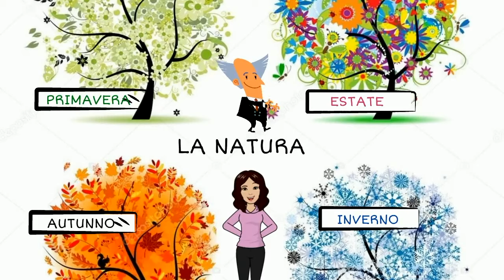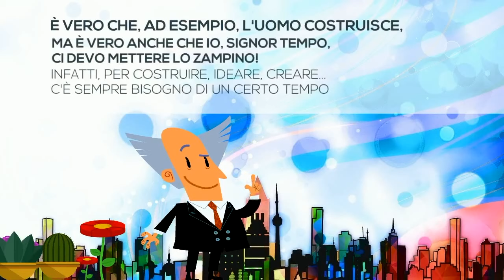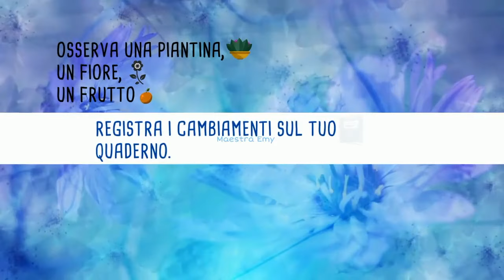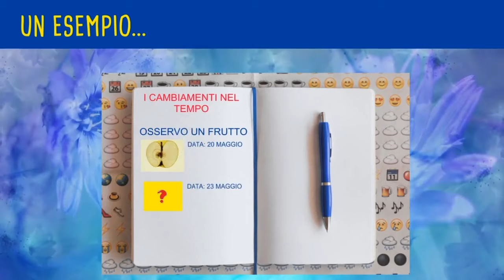⏳ IL SIGNOR TEMPO ha da dire qualcosa ai bambini!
Le avventure dell'instancabile Signor Tempo, che ci insegna a riconoscere cambiamenti e trasformazioni e a riflettere su di essi. Lo slancio per stimolare un atteggiamento di curiosità verso le cose del passato.

Materiale audio video riservato. Vietata la copia anche parziale dei contenuti.